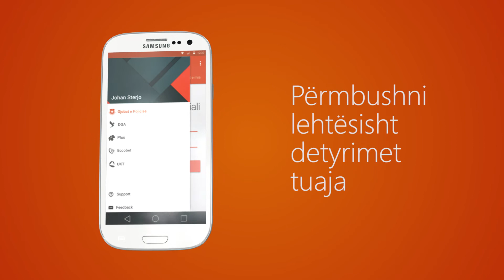EASYPAY TVC 2